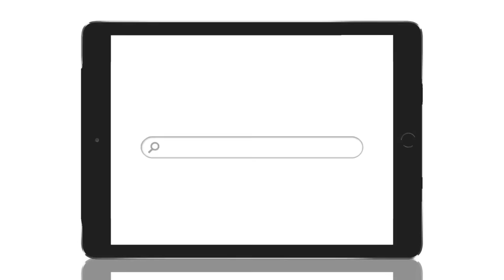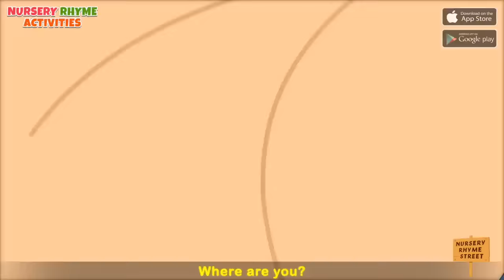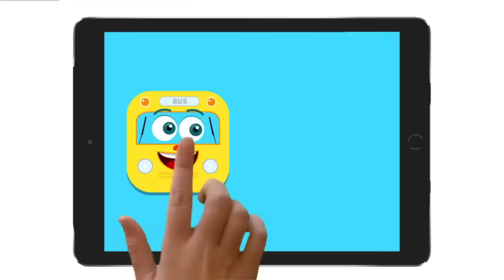Learn Colors with Wheels On The Bus Finger Family | @HooplaKidzBabysitter on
Honk! Honk! Ride along with the Cool Green, Pink, Purple, Grey and Black Color Wheels On the Bus Finger Family Song along with many more Finger Family Songs